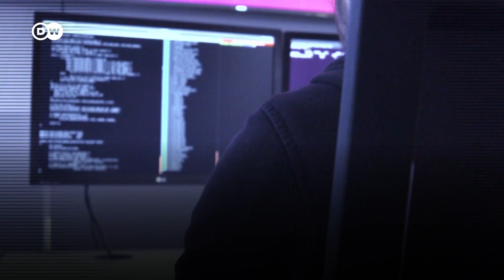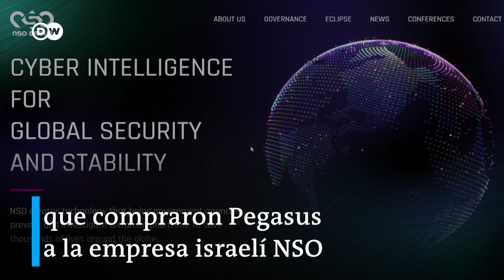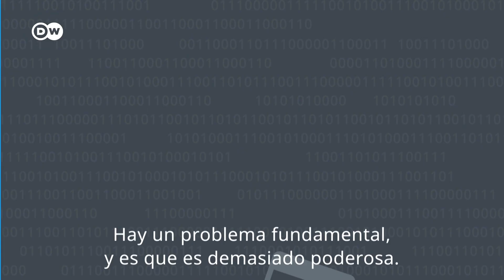Pegasus, un controvertido y poderoso sistema de vigilancia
El malware de espionaje Pegasus escuchar sus llamadas telefónicas, leer sus mensajes y correos electrónicos, y hasta encender el micrófono y la cámara sin que usted lo sepa.

Vía@dwespanol